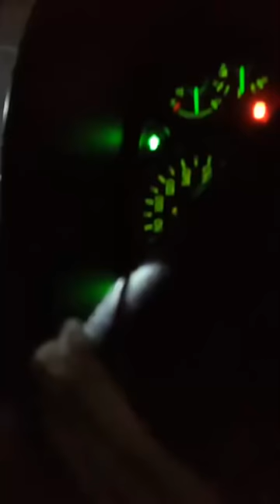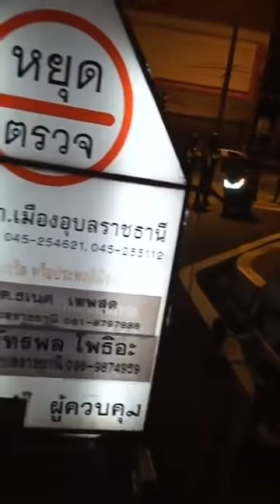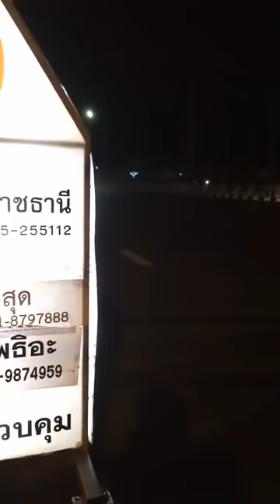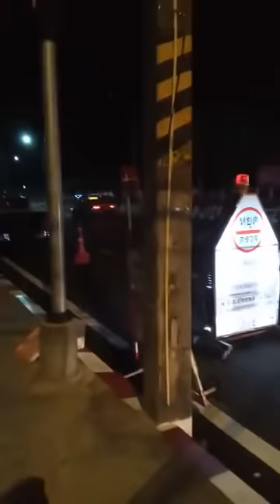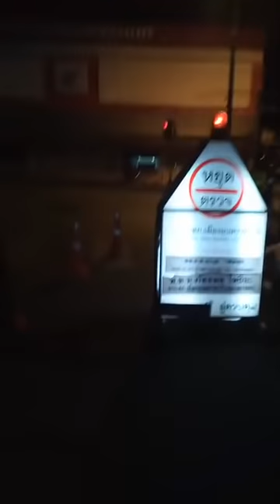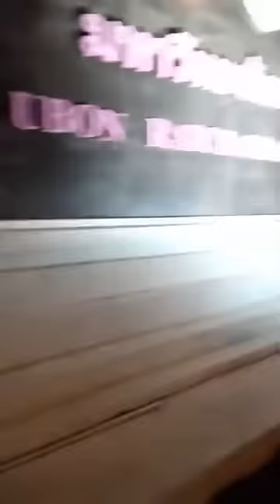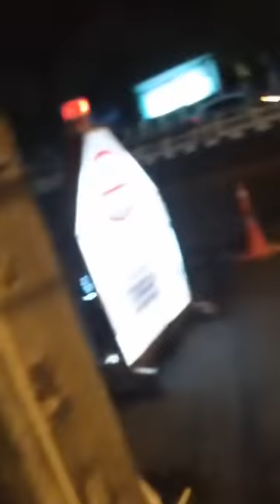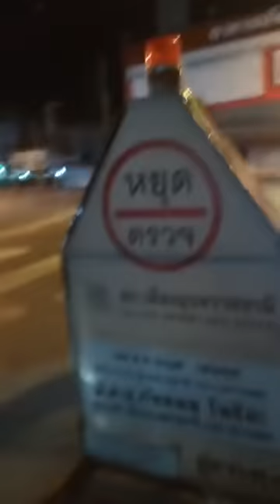🔴 คืนนี้ลุยด่านสภ.เมืองอุบล